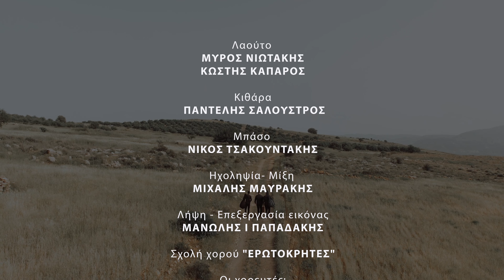Χαρίτος Τζαγκαράκης ~ "Τσ' αγάπης η πληγή" | Official music video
Μουσική: Χαρίτος Τζαγκαράκης
Στίχοι: Μάρω Γεωργιλαδάκη

Λαούτο: Μύρος Νιωτάκης
Λαούτο: Κωστής Καπαρός
Κιθάρα: Παντελής Σαλούστρος
Μπάσο: Νίκος Τσακουντάκης

Ηχοληψία- Μίξη: Μιχάλης Μαυράκης

Εικόνα- Βίντεο: Μανώλης Παπαδάκης

Χόρεψαν μέλη της σχολής χορού "ΕΡΩΤΟΚΡΗΤΕΣ"
Οι χορευτές:
Επαμεινώνδας Ερωτοκριτάκης
Κωστής Αλεξάκης
Γιάννης Καραπιδάκης

Τα γυρίσματα του βίντεο κλιπ έγιναν στην Αγία Ειρήνη, στη Χαλέπα, στο Ρουφά